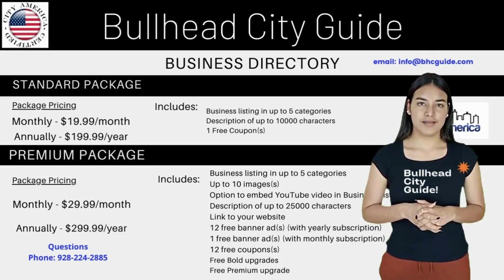Learn How These High-Performance Video Ads Can Make You Money On Social Media.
Learn how these high-performance video ads can make you money on Social Media. In this video, you will learn why these video ads are making money on Facebook ads, Youtube ads, Twitter ads, and Instagram ads.

These video ads can be created in 15 different languages. What this means is that you can market to a worldwide audience on social media. Thus boosting your sales online.